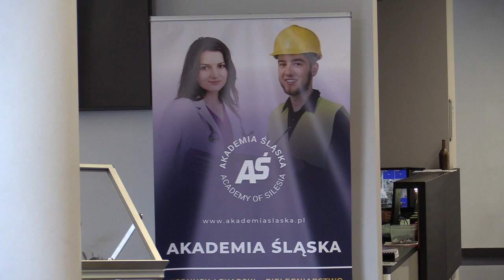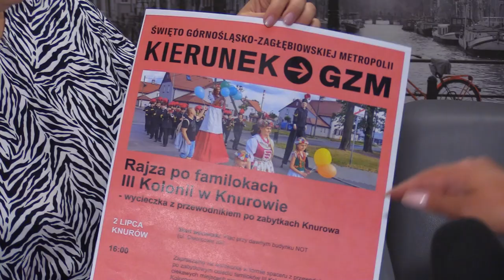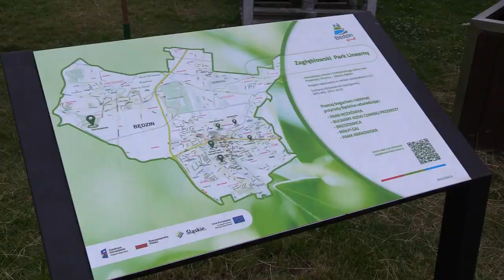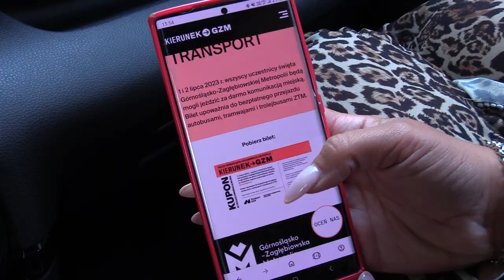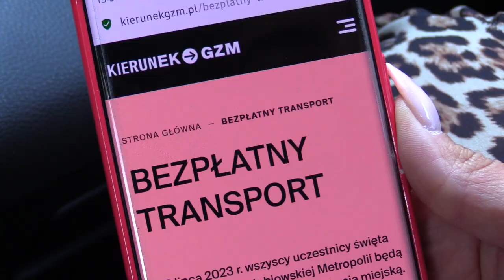TVS SILESIA FLESZ 29.06.2023